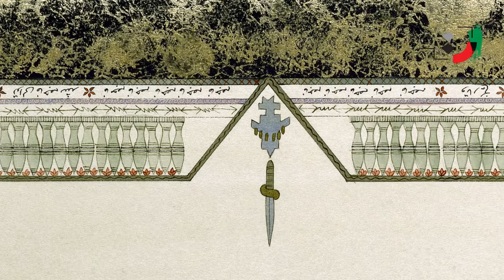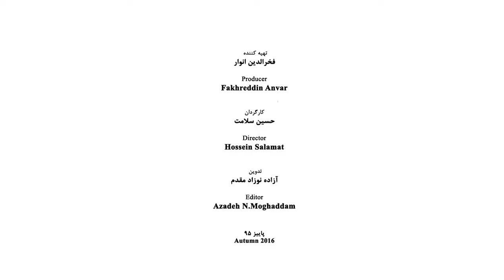Farah Ossouli - Part 08 - فرح اصولی - قسمت هشتم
Farah Osooli was born in Zanjan, Iran, 1959

Teaching
Design Studio; Tehran, Iran; 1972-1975
Moaser (Contemporary) studio; Tehran, Iran; 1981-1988

Public Collections
1. Los Angeles Art Museum of USA (LACMA)
2. New York; Metropolitan Art Museum, USA
3. New Delhi; Doy Art Foundation, India
4. Amsterdam, Tropen Museum, Netherland
5. Koblenz Ludwig Museum, Germany
6. Tehran Contemporary Art, Museum, Tehran, Iran
7. Imagomon: Luciana Benton Collection, Treviso and Venice, Italy
8. Imam Ali Museum, Tehran, Iran
9. Pasargad Bank, Tehran, Iran
10.  Quran Museum, Tehran, Iran

Individual Exhibition
1. New York; Shirin Gallery; New York USA, 2014
2. Pal Robinson Galleries, Rutgers University, New York, USA, 2012
3. Imam Ali: Museum, Tehran, Iran, 2007
4. Ludwig Museum, Koblenz, Germany
5. Classic Gallery; Tehran, Iran, 1993
6. Seyhoon Gallery, Tehran, Iran, 1989

A Selection of Group Exhibition
1. An exhibition under the name of the Mysteries of pre-eternity: Khayyam and the Contemporary Art, Silk Road Gallery, Laleh Park, Tehran, Iran
2. And exhibition order the name of “In the Name of Nobility”; held by the charity foundation of Sara Charlton with the cooperation of Christies, No.1 Mayfair, London, England, 2013
3. The exhibition under the title of: “Women Are Drawing the World Scene from a New View”, 20 Soho Gallery, New York, USA
4. An exhibition under the title of “Elephant in the Darkness” by the Art Doy Foundation, New Delhi, India, 2012
5. An exhibition under the name of “New Horizons in Contemporary Miniatures”; Kashia Hilda Brand Gallery, Zurich, Switzerland, 2012
6. Cultural Transmission: Islamic Contemporary Art in the U.S.A.; Michel Berger Gallery, Pittsburg, USA, 2016
7. The Art Exhibitions in the Embassies Held by Interior Department of USA; Dushanbe Tajikistan, 2010
8. The exhibition under the title of “In the World That I Am Living”; Silk Road Gallery, Iran, Tehran, 2010
9. A contemporary approach to womanly interpretation: An exhibition was held on the occasion of publication the book of the Forbidden Fruit: The History of Women; Forbes Galleries, New York; USA, 2010
10. The collection of Mona Liza, Monaliza, Tehran, Iran; 2010
11.   Tehran – New York, Iranica Encyclopaedia, Leila Taqiniya – Milani Heller; New York, USA; 2010
12.  Shahrzad’s Masks: Evolution and Transformation in Three Generations of Iranian Artist Women; Mall Galleries (with the cooperation of Candle Star Gallery); London, England, 2009
13. And exhibition under the name of “Trans-cultural Exchange: Here, There, and Everywhere: Predicting the Future of the Art”; held by Massachusetts University; Amherst, Massachusetts; the USA, 2008
14.  The 7th biennale of Iran National contemporary painting; Tehran Contemporary Art Museum, Tehran, Iran, 2008
15. The exhibition under the title of the Manifestations of Designing in Iran Contemporary Painting, Imam Ali Museum, Tehran, Iran, 2007
16.  The 6th biennale of Iranian painting, the Museum of Tehran Contemporary Art, Tehran, Iran, 2006
17.  The East of Imagination; Tehran Contemporary Art Museum, Tehran, Iran, 2006
18.  An exhibition under the title of “Women’s Dialogue and Integrity”; San Leucio, Caserta, Italy, 2006
19.  The collection of Iranian works, Tehran Contemporary Arts Museum, Tehran, Iran, 2006
20.  Agua Museum; Lisbon, Portugal, 2006
21.  The Museum of Children; Amsterdam, Netherland, 2003
22.  And exhibition under the name of the Spiritual Imagination; Tehran Contemporary Art Museum, Tehran, Iran, 2003
23.  Kuwait Cultural Center, 2002
24.  An exhibition under the title of “A Breeze from the Iran Rose Garden, the New Art from Iran”; the touring exhibition; Moridian International Center; Washington D.C.; 2001; New York Bellville, Illinois, Los Angeles, Atlanta, Texas, Florida, USA, 2001
25.  Amber Gallery; Eastern – Western Foundation; Leiden, Netherland, 2001
26.  New York Library. New York, USA, 2001
27.  U.N. Building; Geneva, Switzerland, 2001
28.  The Dialogue of Civilizations, the Artist Women Group Exhibition, the Building of Summit’s Session, Tehran, Iran, 2001
29.  The Silent Pen: The Selected Works of Iranian Contemporary Artists. The Center for World Trading Washington D.C.; USA
30.  Yahya Gallery; Tunisia, Tunisia, 1999
31.  Iranian Contemporary Painting, Total Art Gallery, Dubai, United Arab Emirate, 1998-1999
32.  Iranian Biennale Painting. Tehran Contemporary Art Museum, Tehran, Iran, 1999
33. The 2nd Biennale of Iranian painting; Tehran Contemporary Art Museum, Tehran, Iran, 1993
34.  The 1st; Biennale of Iranian Painting; Tehran, Contemporary Art Museum, Tehran, Iran, 1991
35.  Khaneh-e-Aftab Gallery; Tehran, Iran, 1990